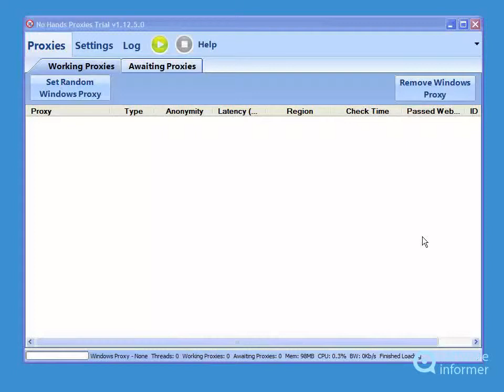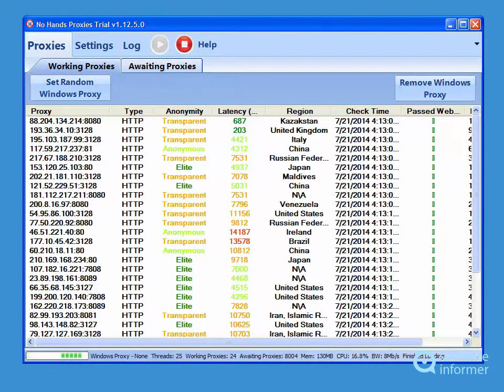No Hands Proxies demonstration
It enables you to safely and securely navigate the Internet. No Hands Proxies2 is developed by Pure Business Logic Ltd. Read the full review of No Hands Proxies